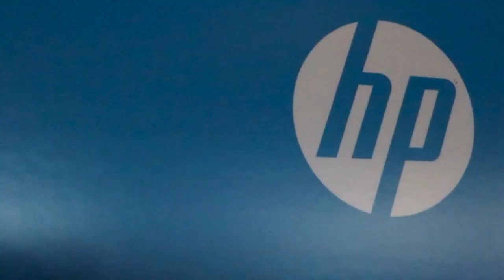Jack Gudenkauf - HP Big Data 2015 - theCUBE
Gaming company uses data to make real-time changes
by Amber Johnson | Aug 12, 2015

In the current world of gaming, users are driving changes, according to Jack Gudenkauf,  VP of Big Data at Playtika Ltd. Gudenkauf joined theCUBE, SiliconANGLE’s Media production team, during the HP Big Data Conference and described how data is being processed and used by his company to stay up-to-date with user demands.

Playtika deals with a “velocity and variety” of data as it creates new versions of its games based on analytics of game play and user feedback. Gudenkauf said, “It’s not like Field of Dreams, you know — you build and they will come. It’s ‘you build it, they use it, and then change it until the users are happy.’” Playtika is trying to get as close to the user experience as possible. Gudenkauf said the goal would be to “change the game in real-time.”

Asking the Right task from a Program

To that end, the company utilizes several programs to analyze its data, including Vertica, Spark, Hadoop and Kafka. Gudenkauf discussed how Vertica can handle the high volume of data that Playtika’s games, such as social Bingo, put out. The company utilizes a Vertica database that “ingests data through Kafka”; that data then funnels into Spark. Next, the data goes to Hadoop, where is transformed and parallelized. “There’s a total coexistence” between the programs that Gudenkauf credits to not asking the wrong task from a program.

Gudenkauf echoed Professor Mike Stonebraker’s remarks on how “a lot of problems come from people trying to use platforms in way they weren’t designed for.” Many players in the industry have been treating Hadoop like the cliched hammer. Gudenkauf remarked that Stonebraker is his “idol,” and he was very honored that when Gudenkauf presented an issue to the Turing Award recipient, Stonebraker said, “You’re doing to the right thing.”